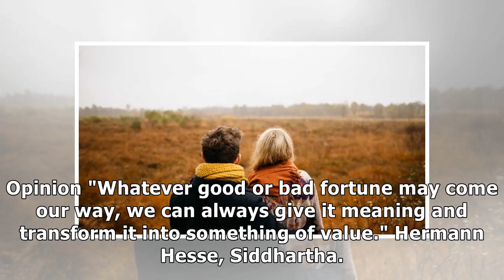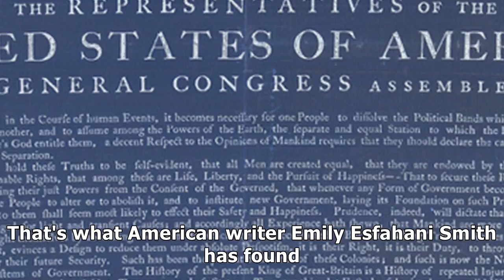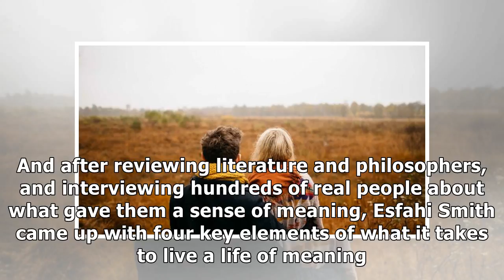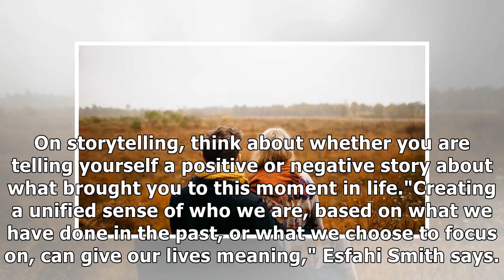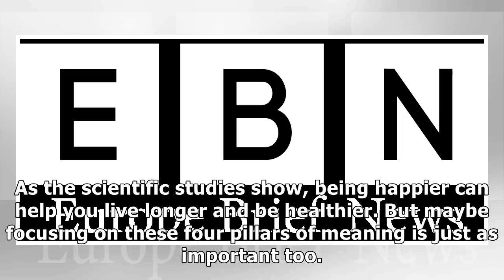Why meaning might matter more than happiness